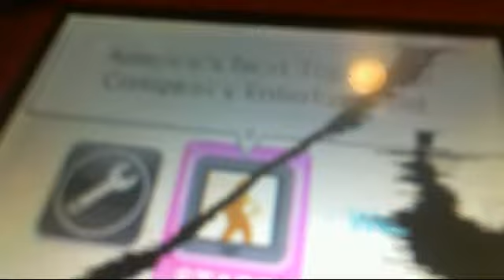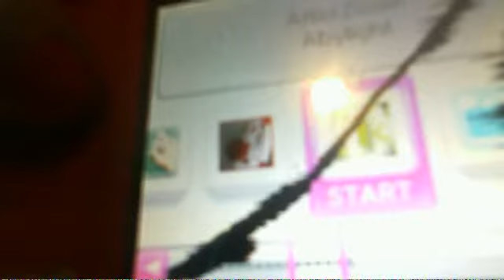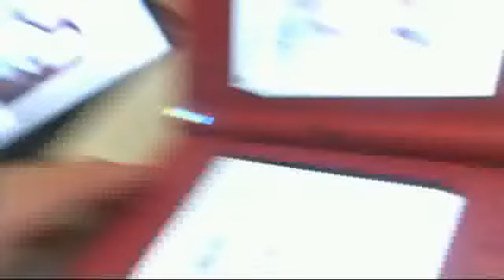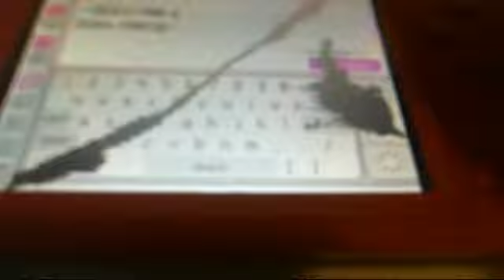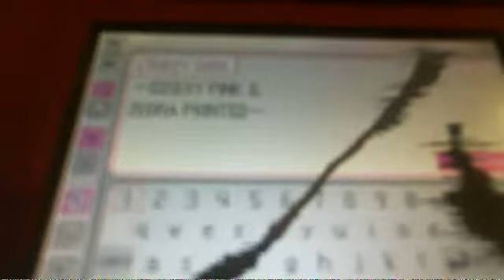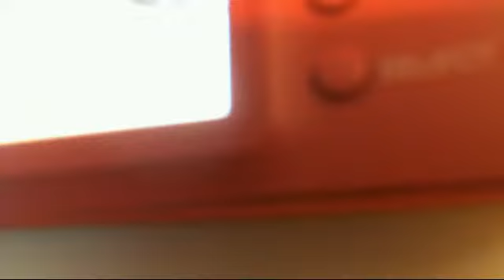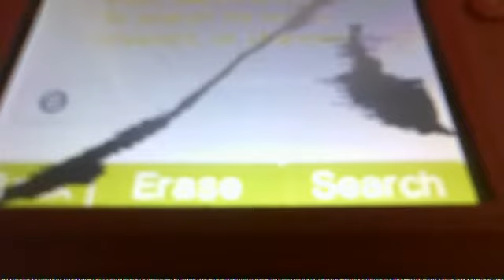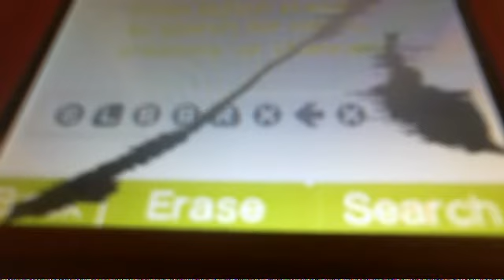stuff to do with your DSi